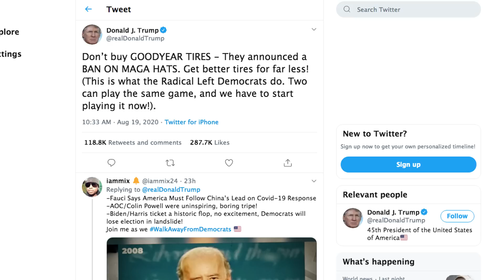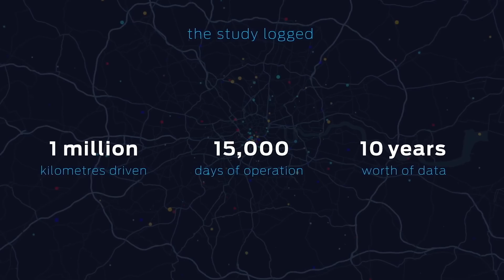London Black Cab Co. Expanding; Lucid Claims Fastest Charging EV - Autoline Daily 2900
0:07 Trump Calls for Goodyear Tire Boycott
1:12 Ford Tapping Connected Cars to Improve Safety
2:52 Lucid Claims Fastest Charging EV
3:32 EV Startup Converts Land Rovers to Tesla Drivetrains
4:22 Nio Launches Battery Leasing Service
5:17 London Electric Vehicle Company Expanding
6:26 AV Shuttles Help Detroiters Get to Appointments
7:06 Mahle Develops Fuel Filter for Fuel Cells